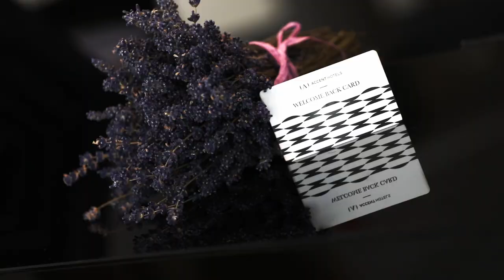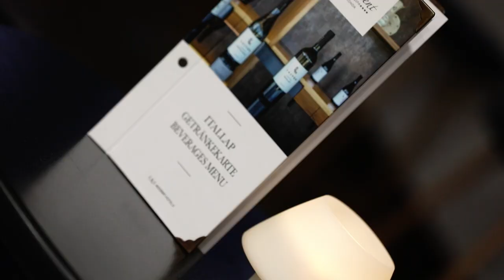Ambient Hotel & AromaSPA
Ismerje meg a megújult Ambient Hotel & AromaSPA-t, a természet ihlette illat- és wellness szállodát.